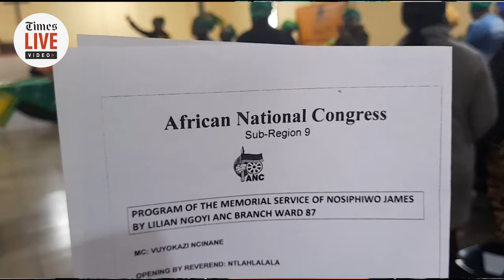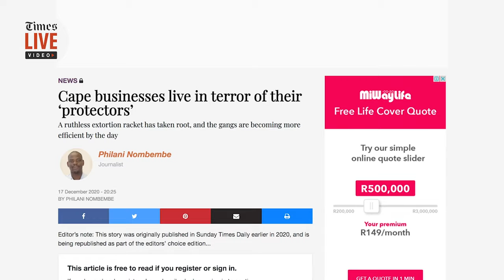Surviving Khayelitsha: Extortion and mass murder haunts residents of Cape Town township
Family members of those murdered in shootings say they are considering leaving  Khayelitsha after a  spate of  killings. The area is one of the three top locations in which mass shootings have been registered since 2019. Police and community leaders believe extortion and gangsterism is fuelling the trend.